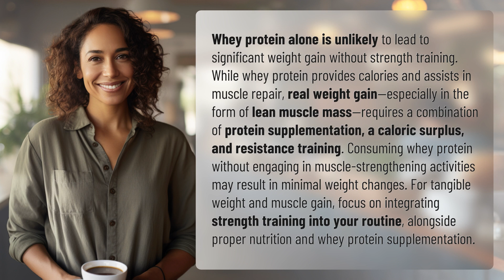Can whey protein alone help me gain weight without strength training?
Maximizing Weight Gain with Whey Protein and Strength Training 👉 Whey Protein + Strength 👉 Learn why whey protein alone is not enough for significant weight gain without strength training. Discover the key factors for maximizing weight and muscle gain: protein supplementation, caloric surplus, resistance training, and proper nutrition.

Laura S. Harris (2024, May 4.) Can whey protein alone help me gain weight without strength training?
    🌐 AskAbout.video